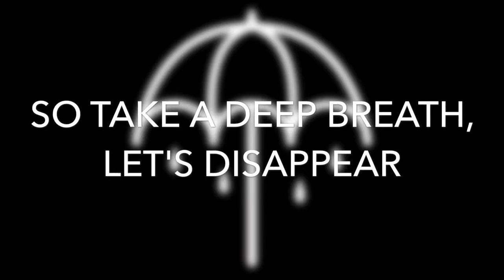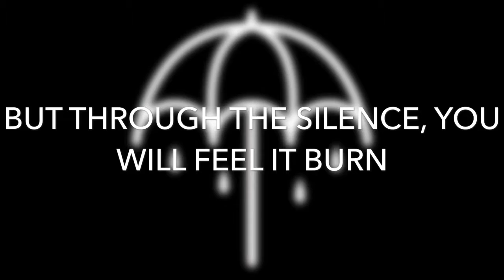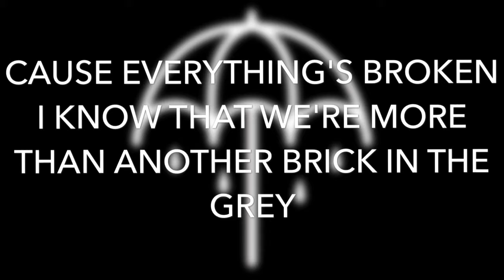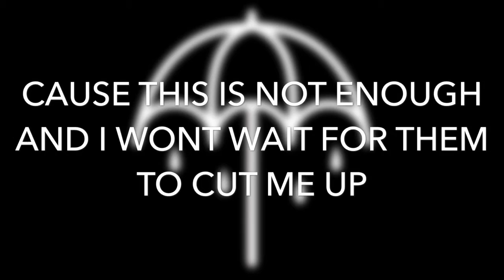Bring Me The Horizon - Run Lyrics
"Run" by Bring Me The Horizon